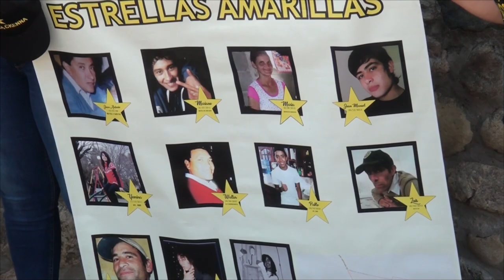PAOLA ARRIETA ESTRELLAS AMARILLAS V MACKENNA ABRAZO SIMBOLICO POR FALLECIDOS EN ACCIDENTES DE